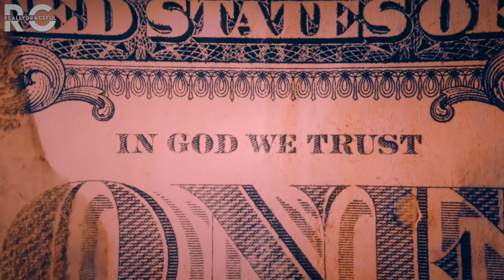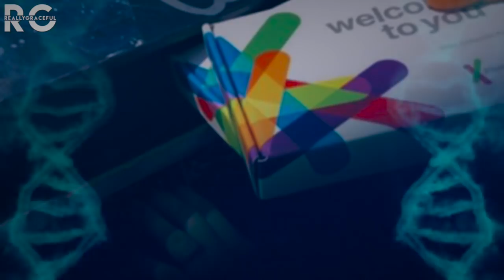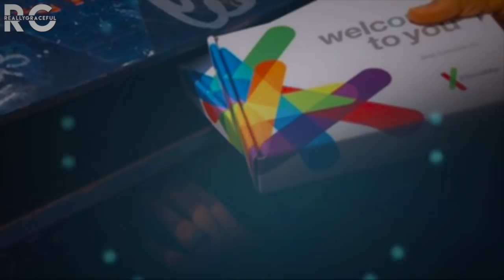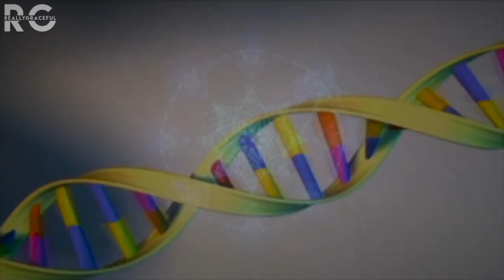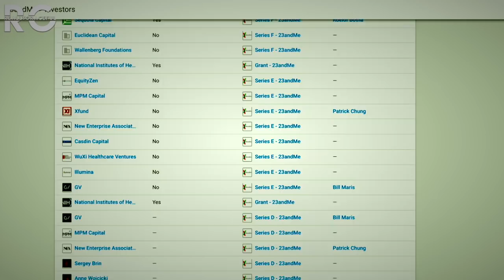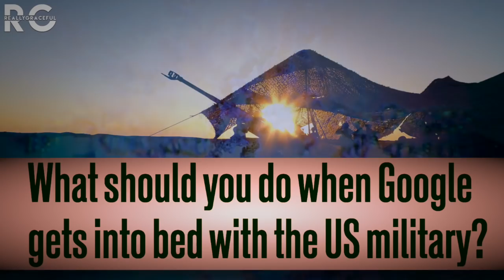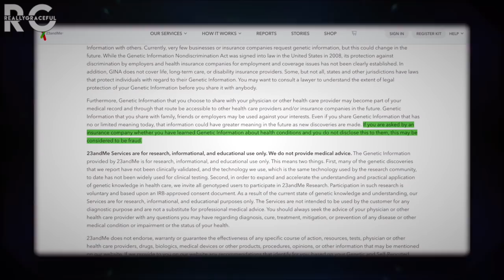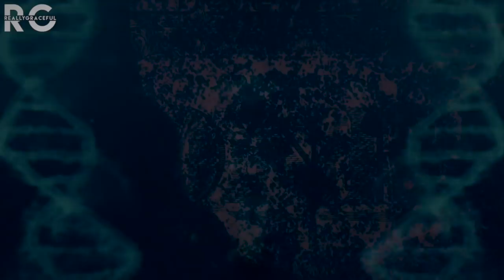Why Does Google Want Your DNA? | reallygraceful